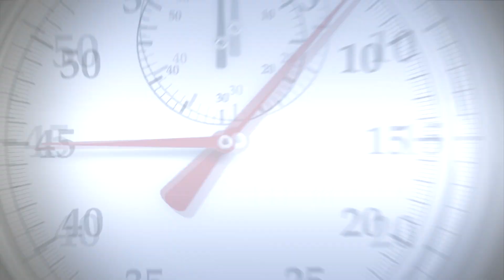John Walton: What is the Ancient Near East?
What is the ancient Near East? Is it useful for understanding the Bible? Dr. John Walton explains that without knowing the ancient background to texts, we may be tempted to fill in the gaps with our own modern cultural notions rather than the ones the biblical text assumed.